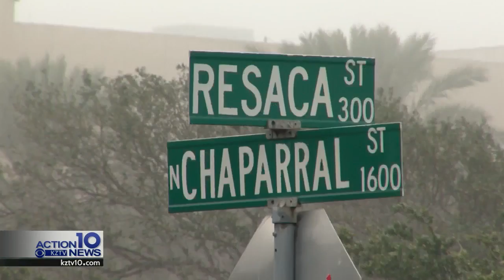Route changes coming for Buc Days Illuminated Night Parade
Route changes have been announced for the 2019 Buc Days Illuminated Night Parade.